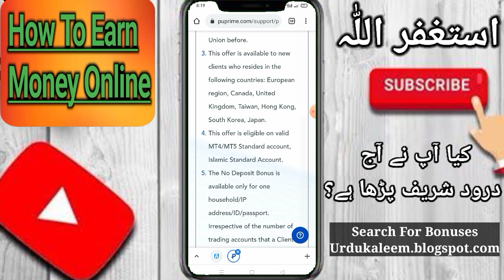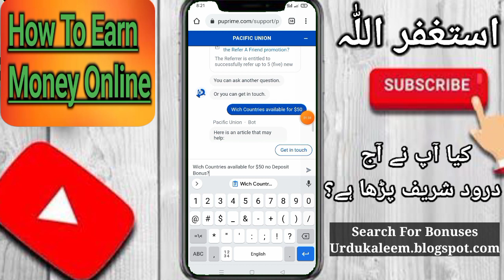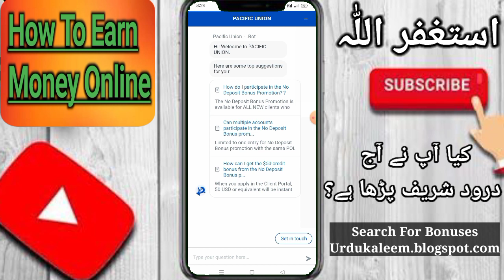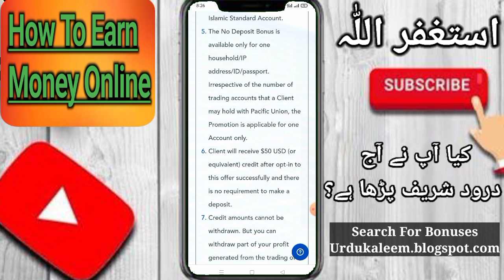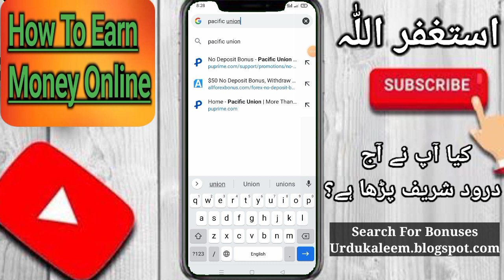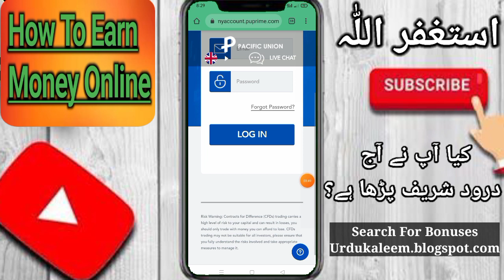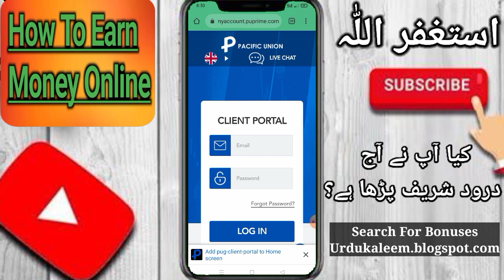Forex No Deposit Bonus For Biginners | Welcome Bonus $50 For Biginners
6ANX1U
code : 6ANX1U

6ANX1U
code : 6ANX1U

$100 see this video 👇👇
Create Octafx Account For Joining 👇

bestforexbonus,

xm bonus,

bestforexbonus,